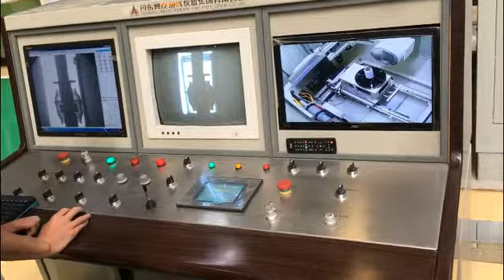Our Digital X-ray system in TOSHIBA factory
For high voltage switch inspection.